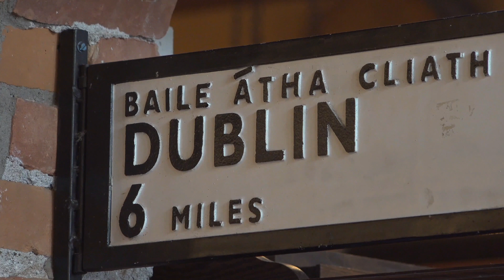Toledo News This Morning | March 12, 2022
Now on Toledo News This Morning:

• Pain at the Pump: How drivers are reacting to sky-high gas prices.

• March Madness: But I’m not talking sports! Previewing upcoming events at the Toledo Lucas County Public Library.

• St. Patrick’s Day Preparations: Checking in with The Blarney Irish Pub in downtown Toledo.